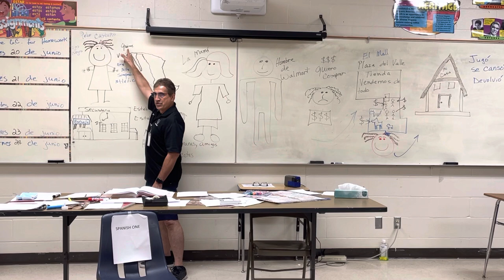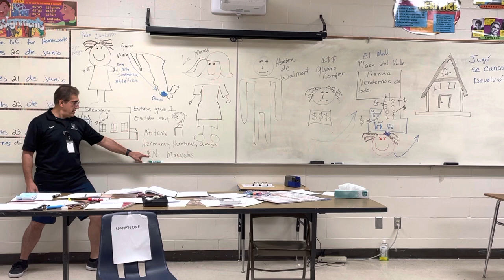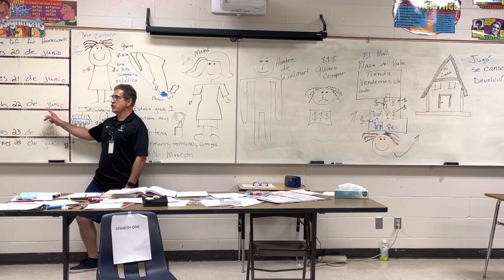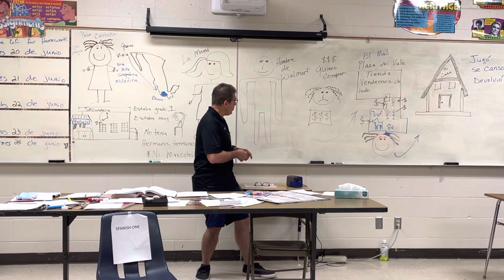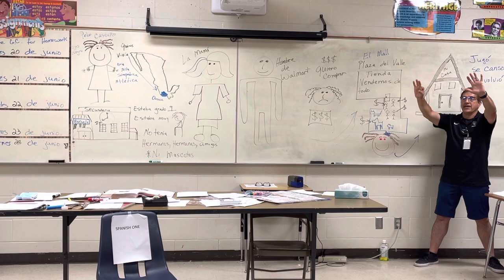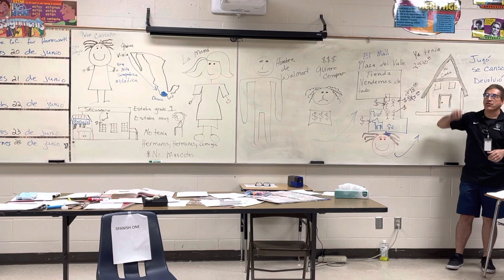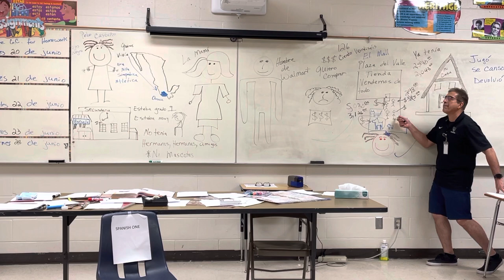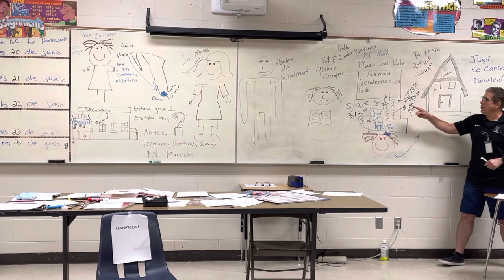La Chica Que Estaba Sola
Very funny fictitious story written by Adriana Ramirez. Story is told in the past tense using both the preterite and the imperfect tense. The story also has present tense sentences. I ask questions to check for comprehension. The story is both described and read to the students after a thorough review (2 days) of vocabulary. During vocabulary review, students independently study, then study with a partner, then reviews via Quizlet. On second day of review, both informal and formal assessment of vocabulary via a test is completed. Then the story is told. The students are required to view the story over the weekend. A formal test is given about the story where the students are required to answer in Spanish. Students must reply with a minimum of 3 words when taking the test. They find all these stories weird but they are speaking Spanish.